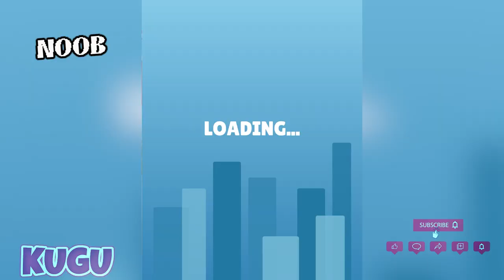NOOB vs PRO vs HACKER vs GOD - Paint the dress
Sub 1000 ✔️
Sub 10.000 ✔️
Sub 20.000   ✔️
Sub 50.000     ❌
Download on Appstore:
Download on Google Play: